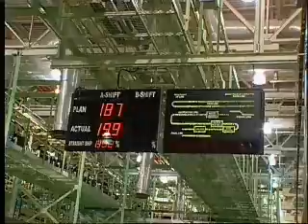Manufacturing Quality at Honda - Associates